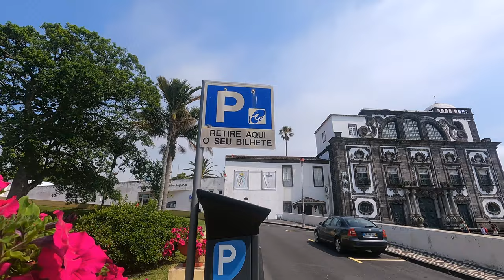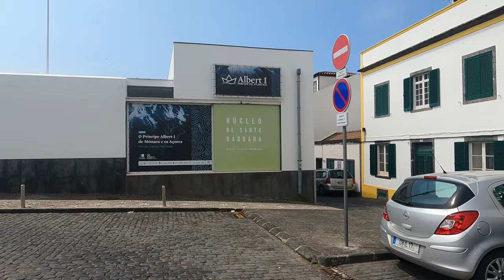[4K] Ponta Delgada Sao Miguel Walking Tour - Azores Portugal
In this video, I take you on a 30 minute silent walking tour of Ponta Delgada, the capital of São Miguel Island in the Azores. We'll start at the waterfront and walk through the historic city center, past some of the island's most famous landmarks, including the São Sebastião Fort, the Cathedral of São Miguel, and the City Hall. We'll also stop at some of Ponta Delgada's best viewpoints, where you can take in stunning views of the city and the surrounding ocean.

This is a great video for anyone who wants to see the beauty of Ponta Delgada or who is planning a trip to the Azores.